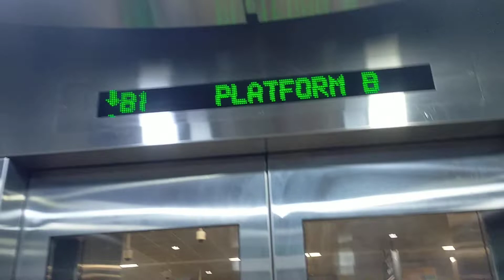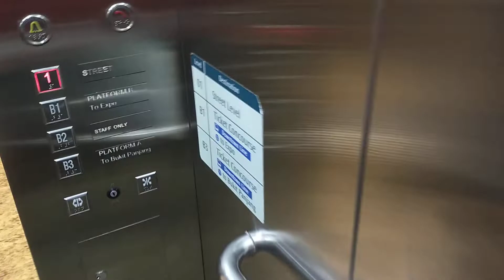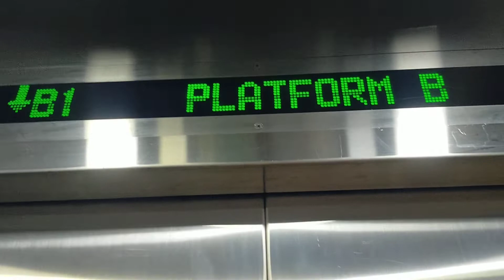Stevens MRT OTIS Elevator (DTL Platform Unpaid Area)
This lift was installed in 2015 at the unpaid area at Stevens station. The escalators were at the unpaid area always.
Brand: OTIS
Floors Served: B3 to B1, 1
Capacity:
History: Original
Year Installed: 2015
Date filmed: 6 August 2022